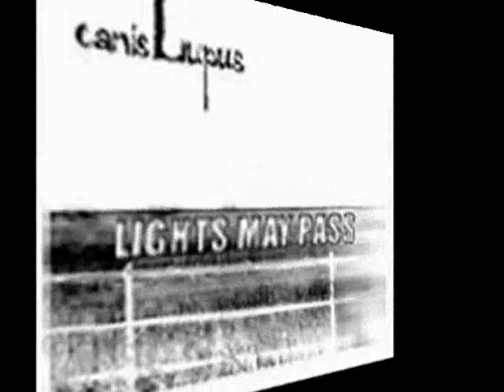CANIS LUPUS ~ Sedative